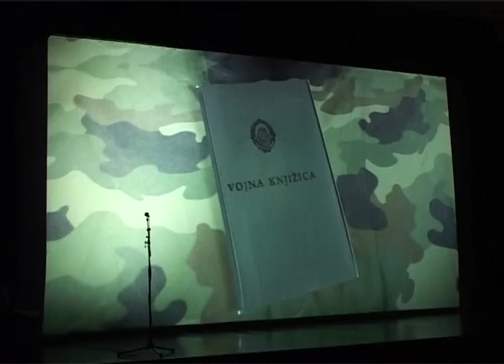U Gradišci prikazan dokumentarni film „Nebo nad Bjelovarom“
Dokumentarni film „Nebo nad Bjelovarom“, prikazan u Kulturnom centru u Gradišci, govori o herojskom podvigu majora JNA Milana Tepića i vojnika Stojadina Mirkovića, koji su poginuli 29. septembra 1991. godine u Bjelovaru.